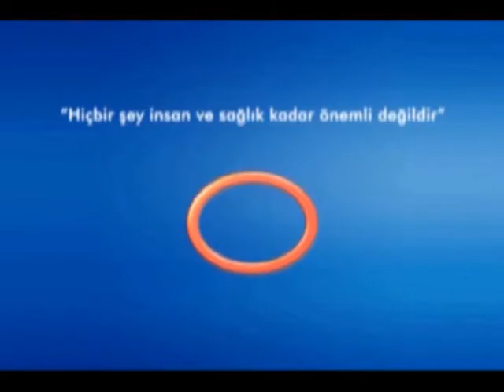Kış Mevsiminde Görülen Rahatsızlıklar Nelerdir?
Avrasya Hospital Kulak Burun Boğaz Hastalıkları Uzmanı Op. Dr. Ferhat Oğuz, kış mevsiminde görülen KBB hastalıkları hakkında bilgi veriyor.